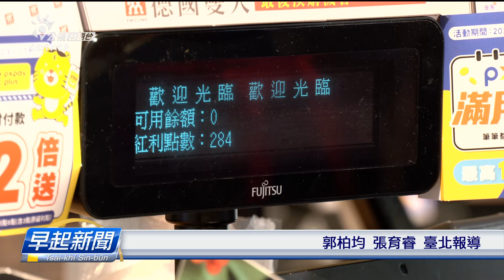農委會、超市合作設立「平價專區」 民眾：不治本 | 每日新聞的部分 | 台語台新聞 | 20230113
萬項物件攏咧起價，農委會參超市業者今仔日(1/12)召開記者會，推出「平價專區」，希望民眾省錢過好年；但是猶是有民眾質疑，平價專區政策是治標無治本。